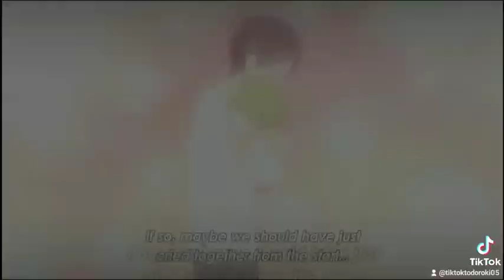kotaro sick edit